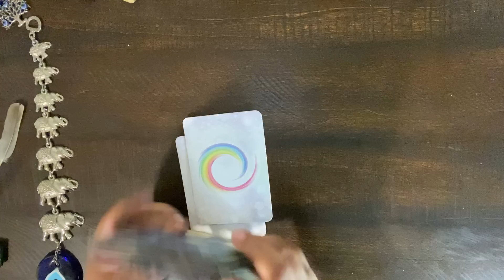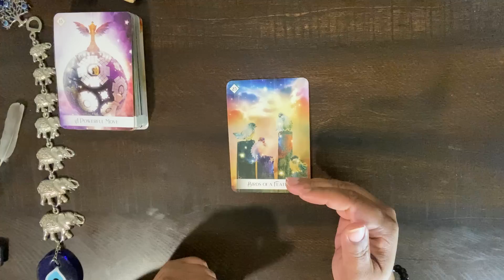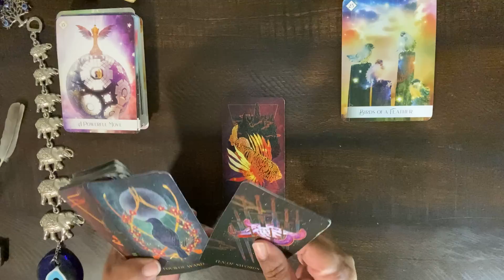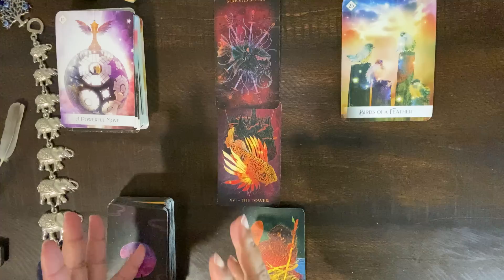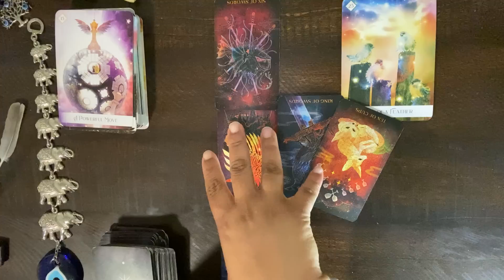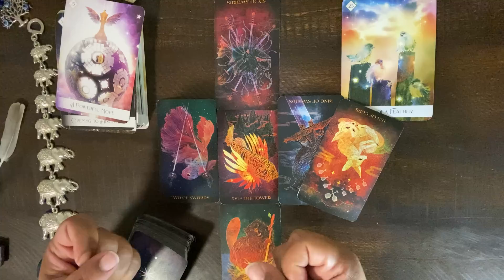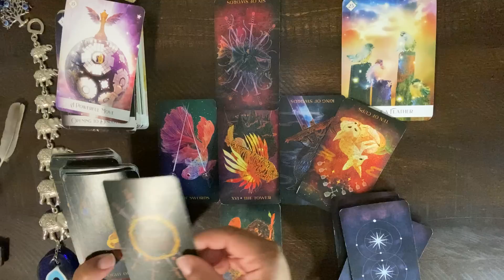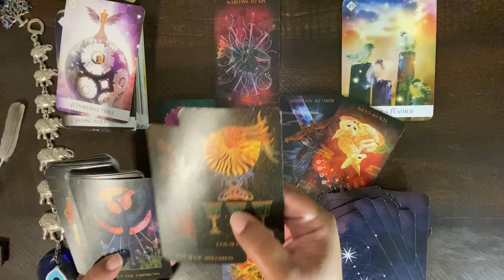***ARIES*** ♈️ "YOU'RE ABOUT TO MAKE A POWERFUL MOVE!! NEW LIFE!!"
GOD BLESS-